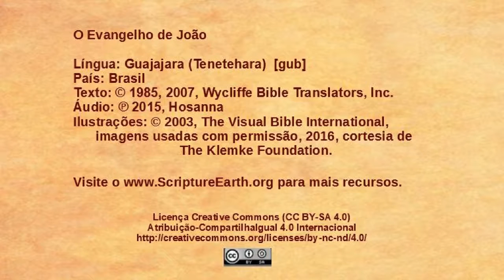Guajajara - João 7.25-53 - Líderes tentam prender Jesus [gub]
Vídeos o Evangelho de João na língua Guajajara do Brasil. [gub]
Visite o ScriptureEarth para mais materiais.